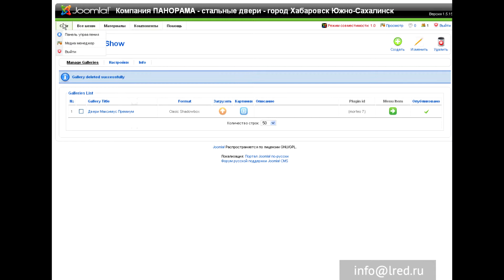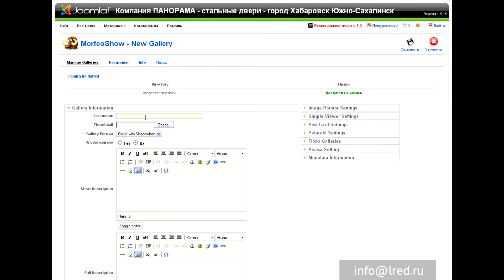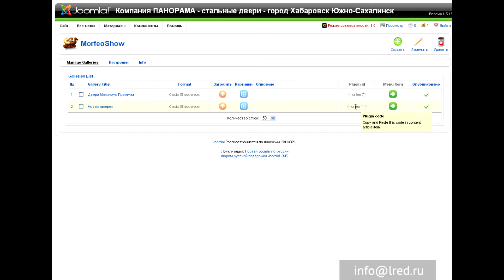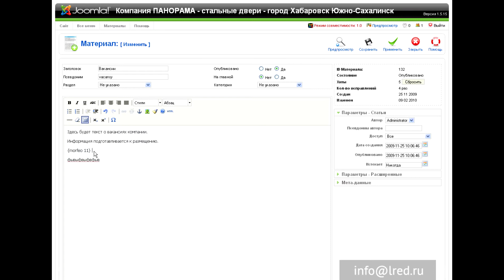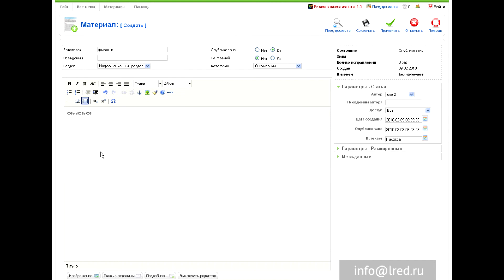Урок 7 - Администрирование - компонент Галерея изображений Morfeo Show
Видеоуроки по CMS Joomla 1.5 от компании Рэдлайн